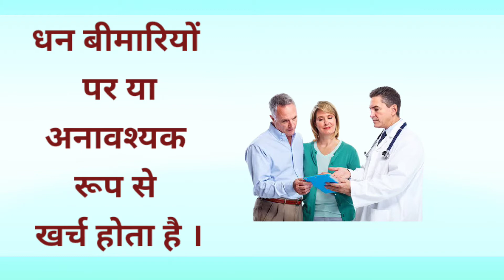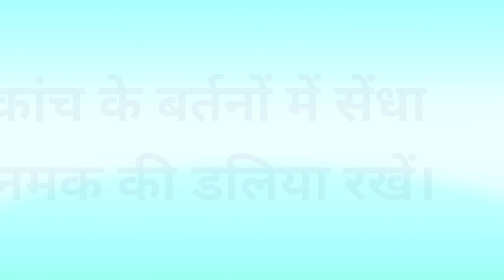रसोई का वास्तु कैसा हो। किचन का वास्तु दोष दूर कैसे करें।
# vastu
# kitchen vastu